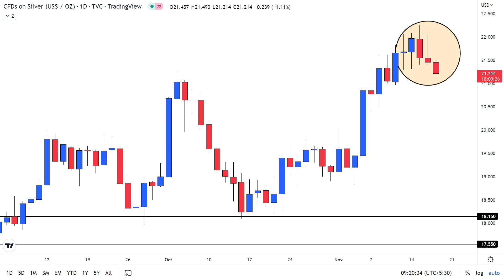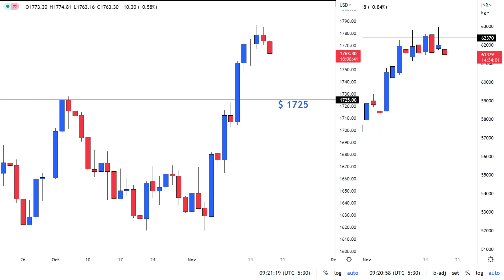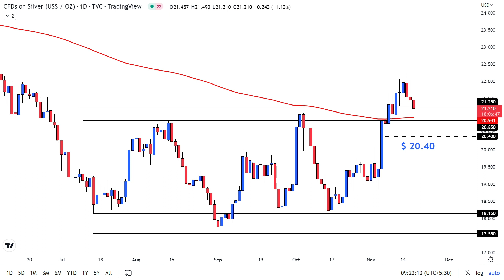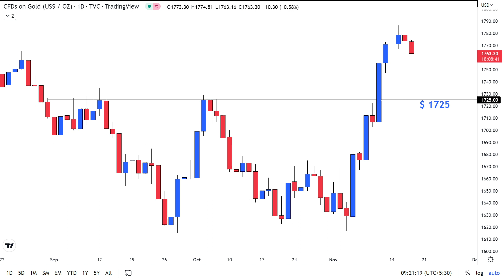Gold & Silver Prices falling | Gold Rate Today | Gold Price Prediction